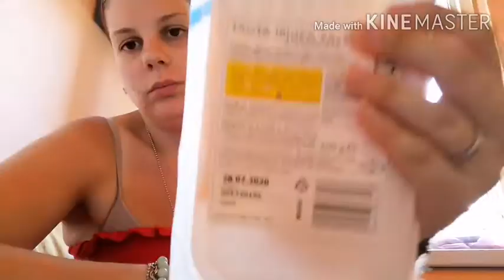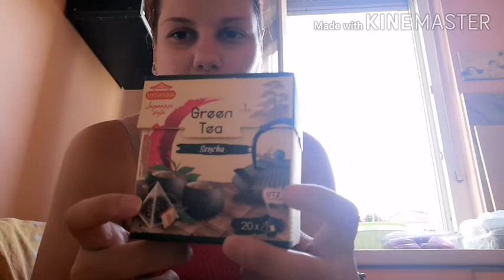SVUOTA LA SPESA LIDL *CAMPAGNA ASIATICA*|| RED PRINCESS 👑🌹🔥